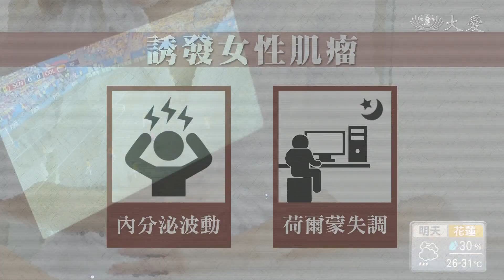作息不正常 子宮肌瘤悄悄長...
子宮肌瘤是女性常見的健康困擾，不少人就算動手術切除，還是會反覆發作！一名28歲女性，第三度冒出子宮肌瘤，改求助中醫，才發現長期熬夜、壓力大，導致「肝鬱氣結」，透過作息調整和中醫治療後，讓她的子宮肌瘤從7公分，縮小到4公分，惱人的生理痛也大幅改善。